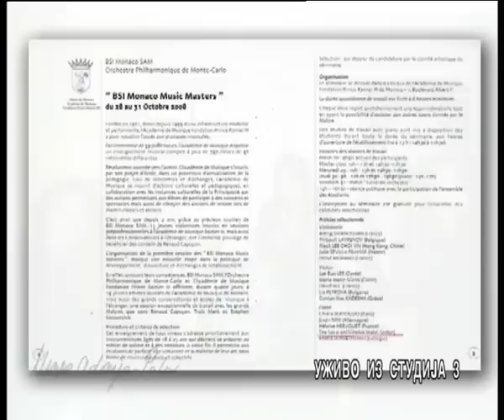Mira Adanja-Polak: Antonina Tea Sala - mlada pijanistkinja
Antonina Tea Sala, mlada pijanistkinja, nakon uspešnih koncerata u Monte Karlu, Milanu i Trstu.

Young Serbian pianist  Antonina Tea Sala.